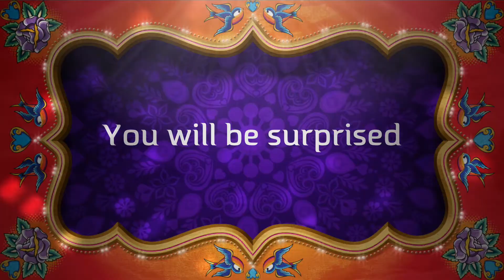UN Day 2013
Ichthus school Jakarta West presents "Clips of UN day ". A trailer made from iMovie. Celebrated 30th of October 2013, the SOSE department of Ichthus made a short programme where the students will learn and enjoy the United Nations Day. Events such as Board making contest, fashion show, design making contents and article writing contest where successfully done by the students. Enjoy the clip that was made by yours truly. :)